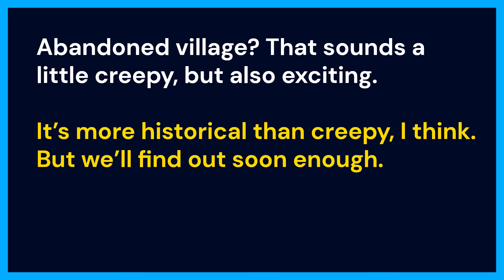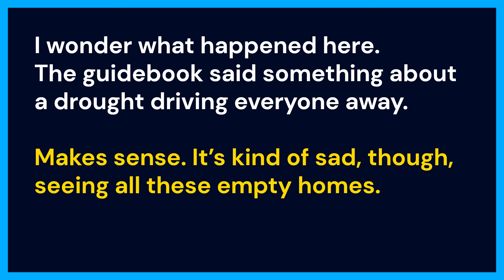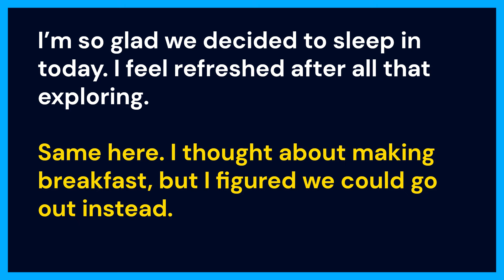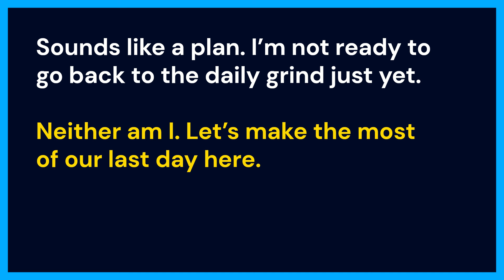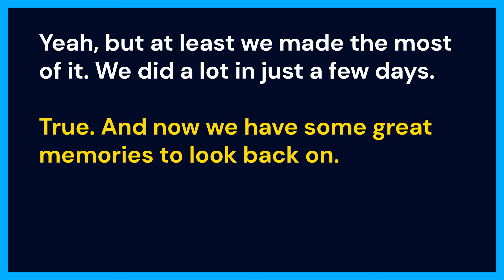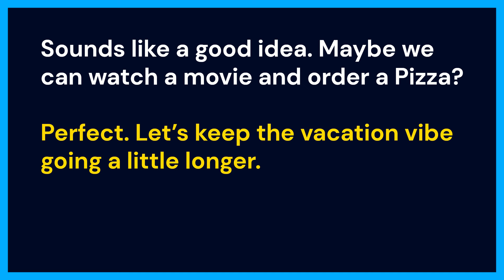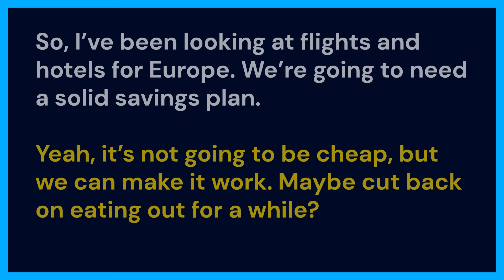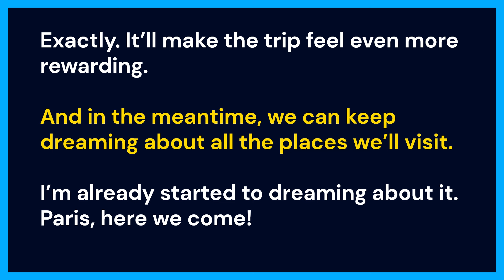Real Life English Conversations -4 | Daily English Conversation | English Conversation Practice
Real Life English Conversations -4 | Daily English Conversation | English Conversation Practice | English Conversation | Real Life Conversation | Learn English | English Speaking Practice

Welcome Friends!
In this video, You'll get to learn real English conversation about daily life. This is part four of a big series, so make sure to check back to see more!

I'll be teaching you American spoken English conversations, so you can start practicing speaking English in your everyday life! With this real life conversation practice video, you can start making some real progress with your English. By the end of this video, you'll be able to have basic conversations in English without any difficulty!

You'll learn Daily English Conversations to improve your pronunciation in English. If you want to understand native speakers' English you must practice Everyday English conversation daily. You must practice daily English conversation regularly.

We are coming with the series of Real Life English Conversation Videos and covering more than 1000 topics about daily life. Learn Effective English speaking skills. English learners who have a basic understanding of the language, It's a great resource for self-study to enhance your vocabulary and improve your English conversation skills.

This is a perfect English Speaking Course in which you’ll get to learn daily real life conversation in English, so what are you waiting for start practicing today and learn real life English conversation easily.

Your queries;-
English Conversation About Daily Life,
English Conversation,
Daily Life English Conversation,
Learn English,